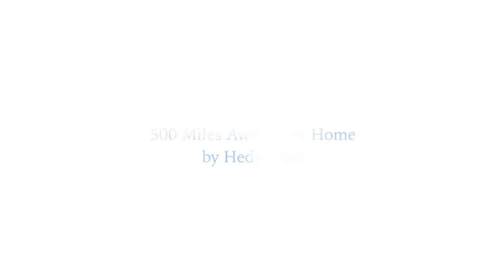500 Miles Away From Home - Empathy Project (Hedy West cover)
This meditative video opens a row of the recordings, that is our homage to the american folk revival culture we love so tenderly.

Music and lyrics by Hedy West.